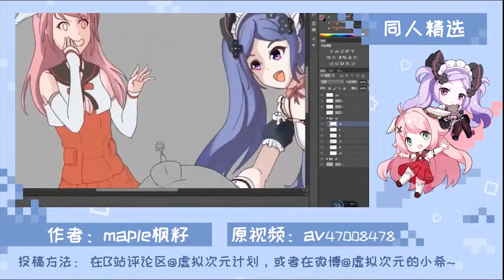【AI呦喂】这部年度霸权番你看了吗？爱,死亡,机器人（ver:5.7）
虚拟UP主#年度霸权 网飞爸爸巨制！！17岁以下少年请在父母或监护人陪同下观看哟~我们网盘见(⊙o⊙)！
本期同人精选完整版请戳av47008478 作者@maple枫籽

虚拟次元官方网站：vdproject.com（小希小桃MMD模型位于底部下载专区内）
微博地址： 虚拟次元的小希、虚拟次元的小桃
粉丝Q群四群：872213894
视频类型: 剧情MMD
动作来源: 自制
模型来源: 自制
镜头来源: 自制
场景来源: 自制